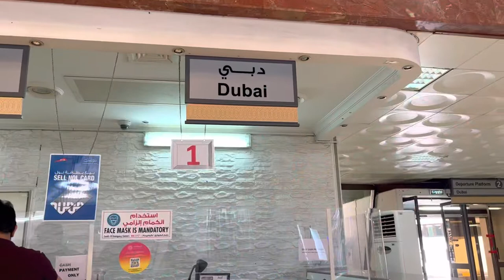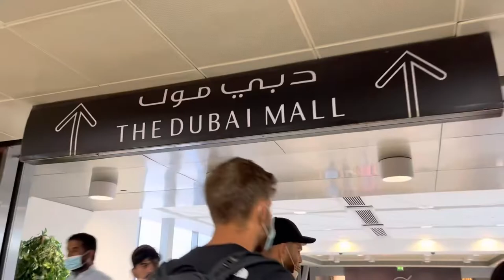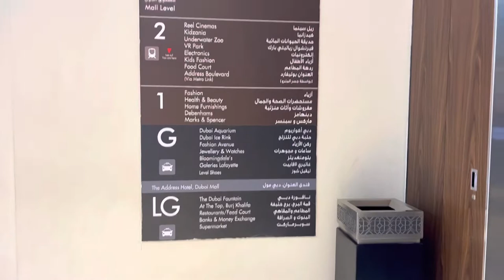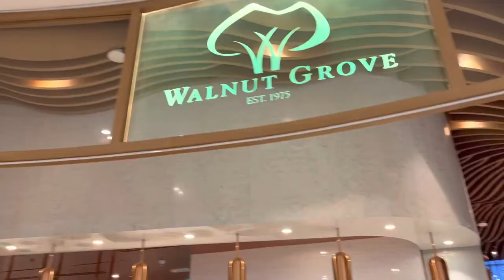DUBAI 2022: DAY 1- DUBAI MALL + BURJ KHALIFA + DINNER @WALNUT GROVE I Gen Garcia Vlog